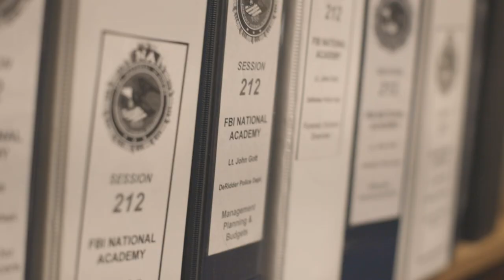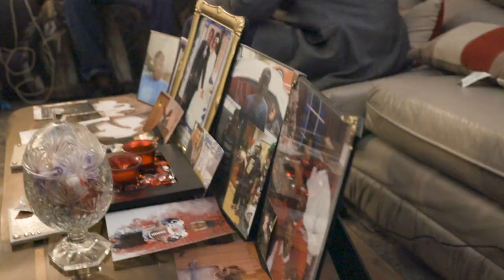John L. Gott for Sheriff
John L. Gott for Sheriff of Beauregard Parish